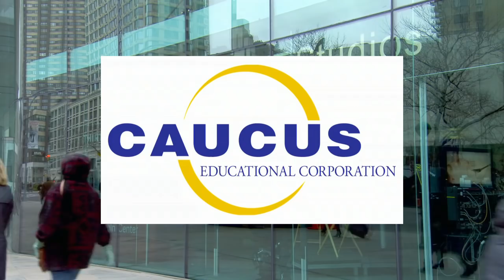MythBusters Alums Share New White Rabbit Project for Netflix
Steve Adubato goes one-on-one with MythBusters alums Kari Byron and Tory Belleci about their new Netflix series, White Rabbit Project, which uses experiments to investigate topics in science, pop culture and history.